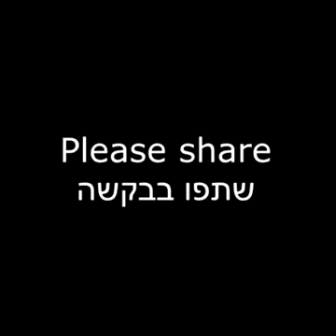חלק השפוי - שרה זועבי המדהימה אומרת את כל האמת בפרצוף ולצערנו הרב הרוב הערבי והשמאלנים בישראל נגד זה